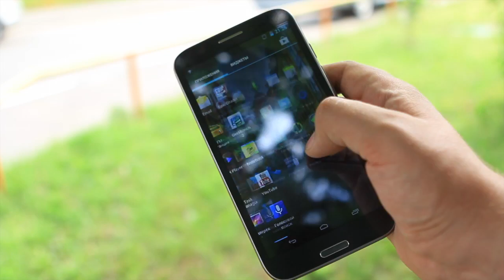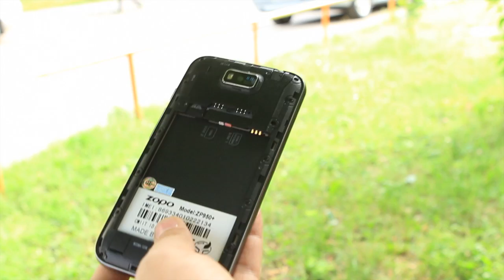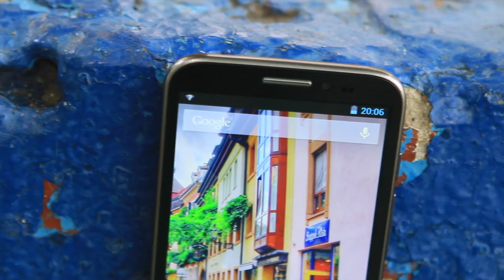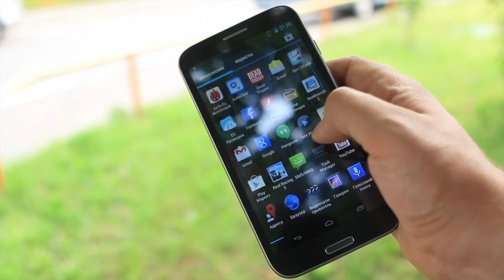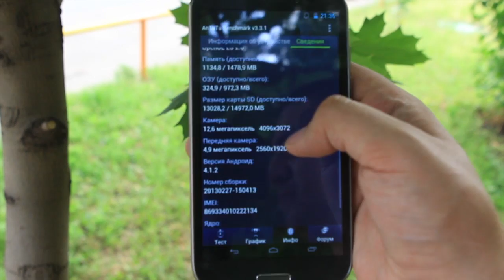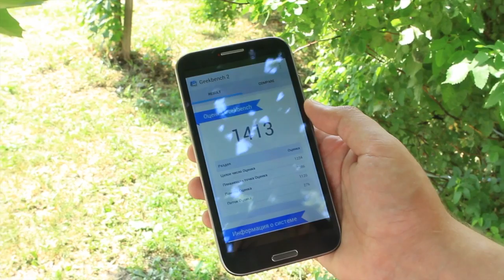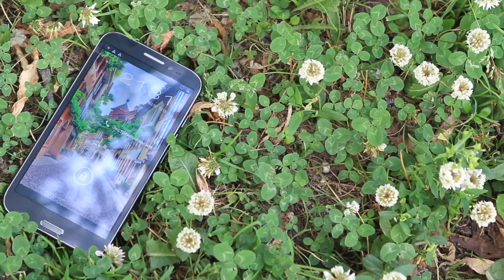ZOPO ZP950+ Phablet Max. Обзор AndroidInsider.ru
Zopo ZP950+ это двухсот долларовый фаблет, который оснащен неплохим железом и может похвастаться качественной сборкой. Однако не лишен некоторых недостатков. Каких именно? Вы можете узнать, посмотрев наш обзор.